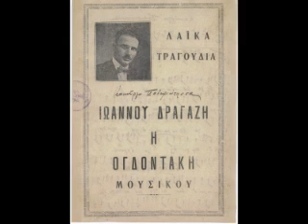Παγιουμτζής-Τον κόσμο τον αρνήθηκα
Συνθέτης  Δραγάτσης (Ογδοντάκης)Έτος ηχογρ 1938